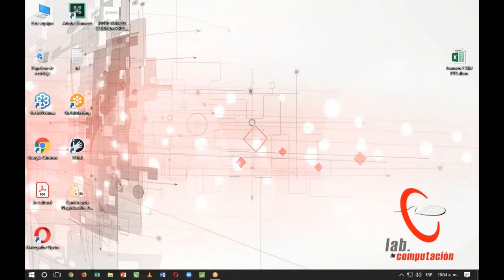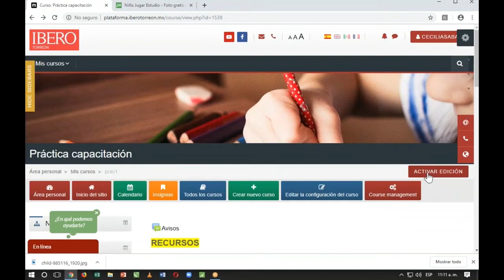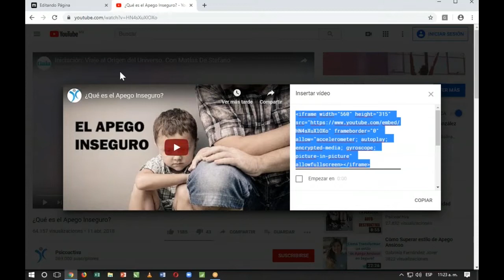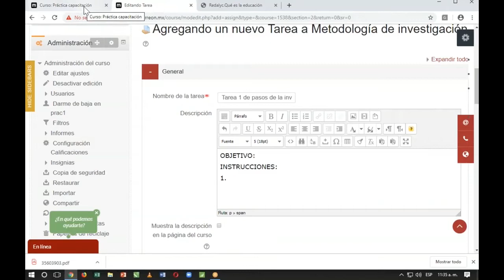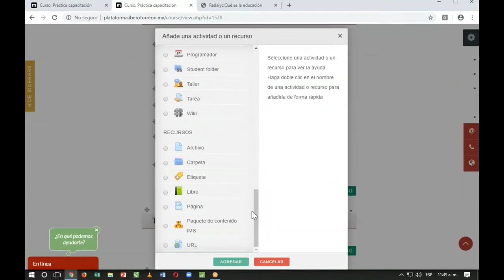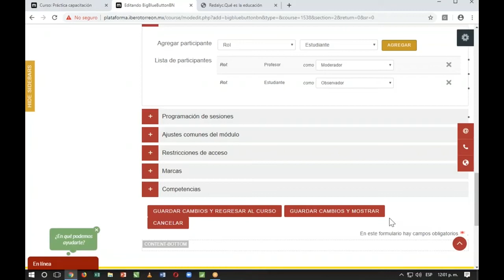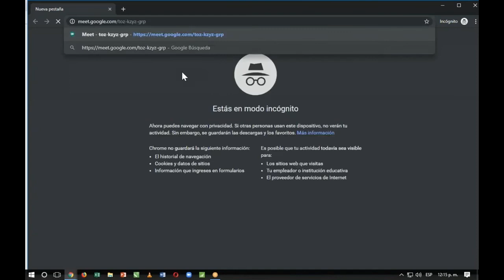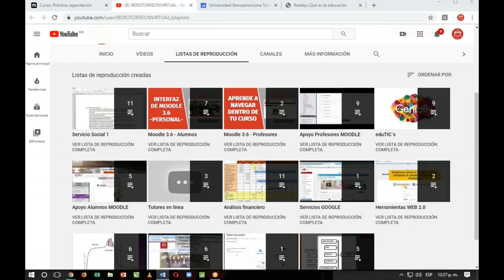Video de capacitación a docentes en MOODLE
En este video se muestra la configuración y uso de las principales herramientas y funciones que ofrece la plataforma educativa MOODLE, como apoyo a profesores de IBERO TORREÓN.